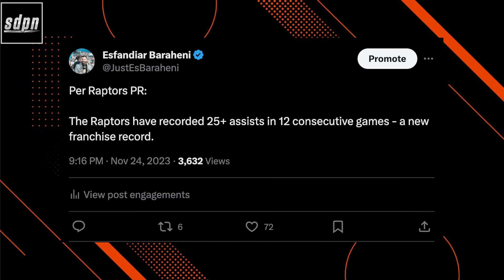Raptors EASILY Handle The Bulls In Home Win | Toronto Raptors vs Chicago Bulls Recap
The Toronto Raptors had a 12th consecutive game where they dished out over 25+ assists and easily handled the Chicago Bulls 121-108 on the back of a season-high 26 points for OG Anunoby and a dominant defensive performance by Scottie Barnes. Zach LaVine put up 36 points as the Bulls fell to 5-12 on the season.

Any opinion expressed is not advice, a promise or suggestion that increases the chance of winning. Gambling can be addictive, please play responsibly. Or if you have concerns about a gambling problem, call ConnexOntario 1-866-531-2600. Ontario Only. Must be 19+ or older to play.